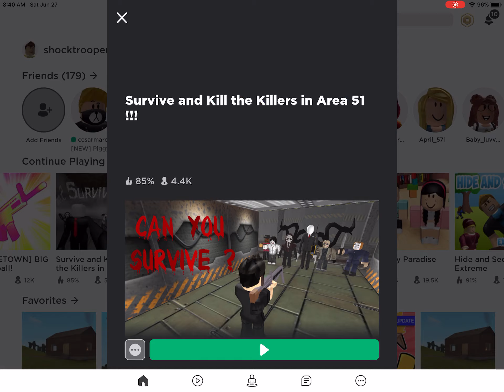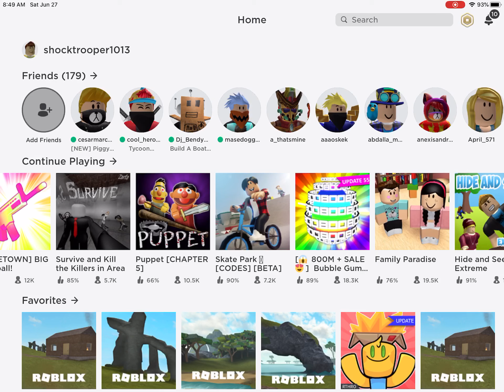Finding the secret room in survive the killers area 51